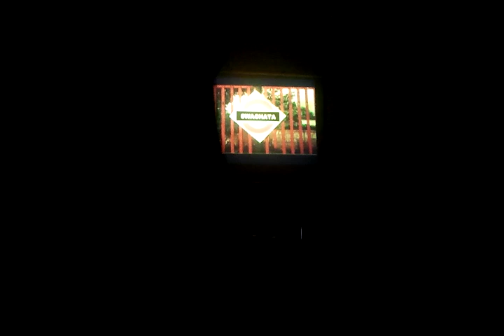Swachata abhyan..A skit on cleanliness..!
Swachata ! My skit on swachata drive.Written and directed by me. Plz watch !